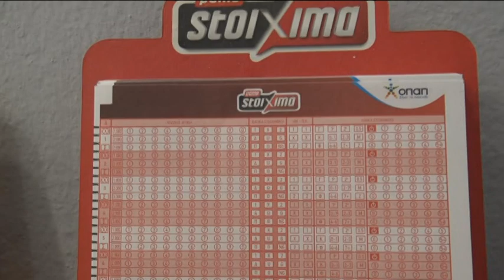Αλμυρός: Άκαρπες οι έρευνες για τον ληστή του πρακτορείου ΟΠΑΠ